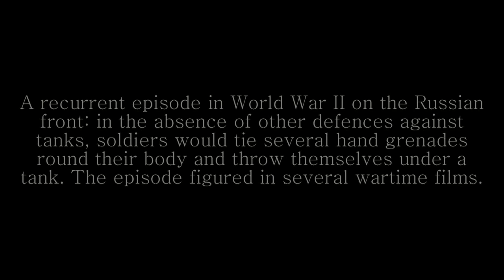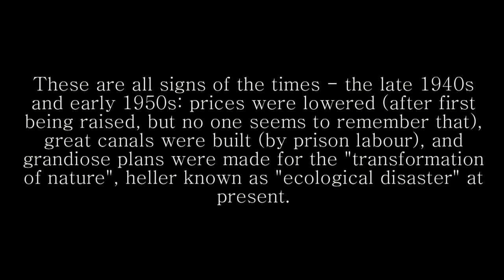Vladimir Vysotsky - The Ballad of Childhood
Баллада о Детстве - The Ballad of Childhood
Arranged by Arthur Barbashov. Performed by Andrey Barbashov.
Source Translation Songs: Vladimir Vysotsky. The Monument